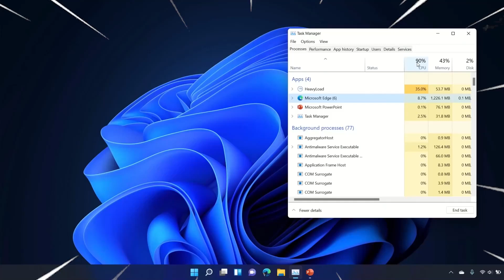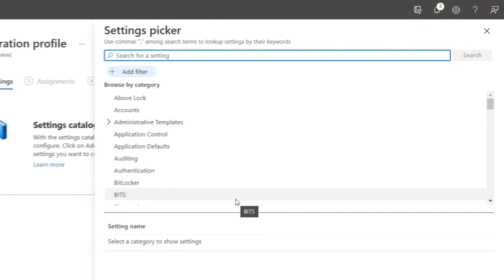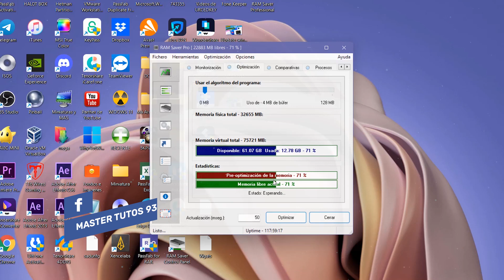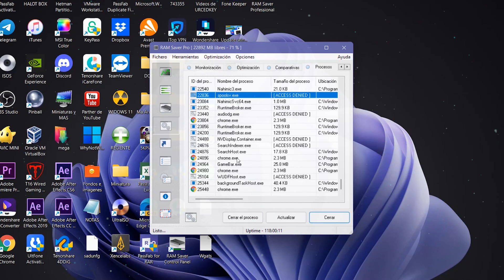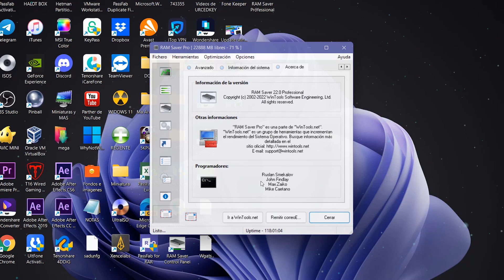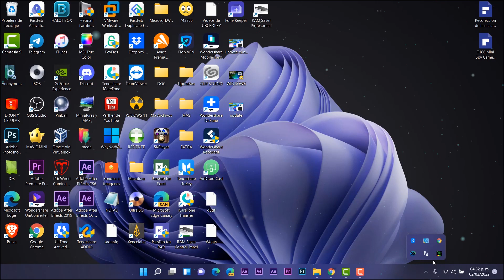SE ACTUALIZA⚡OPTIMIZADOR de RAM para Windows 11 / Acelera el RENDIMIENTO RAPIDO!